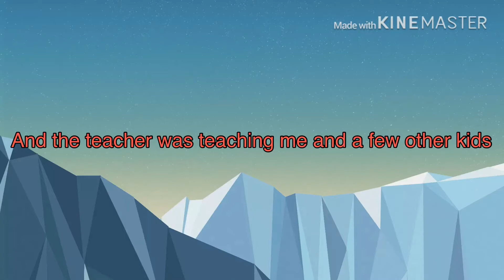Double Got Into a Fight...